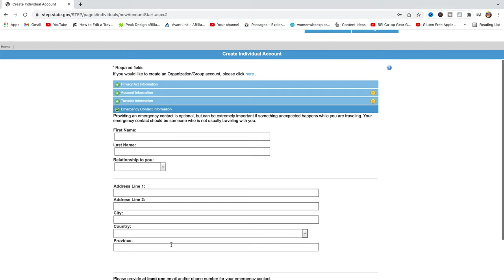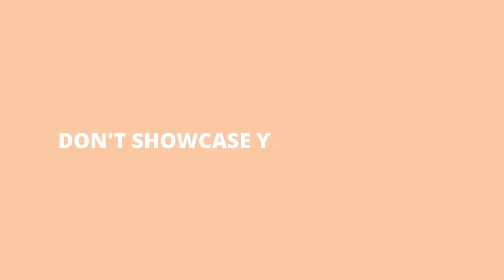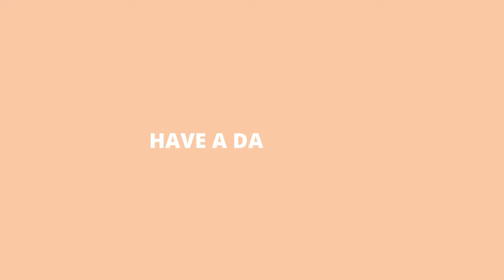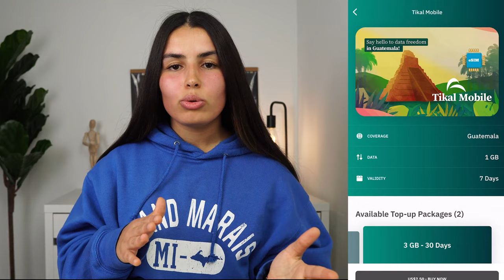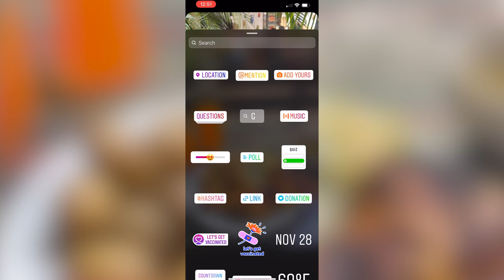BRFORE YOU TRAVEL SOLO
How to travel solo and stay safe.